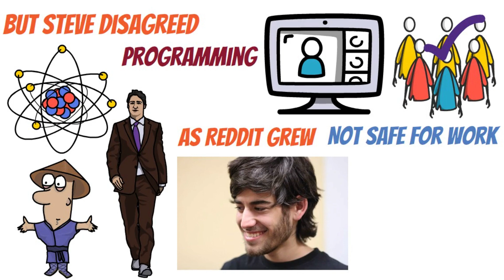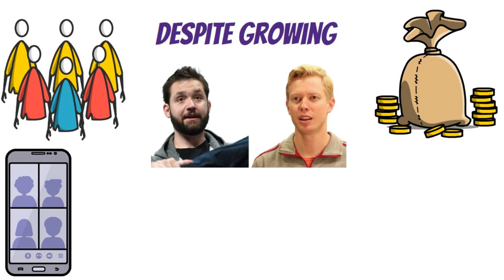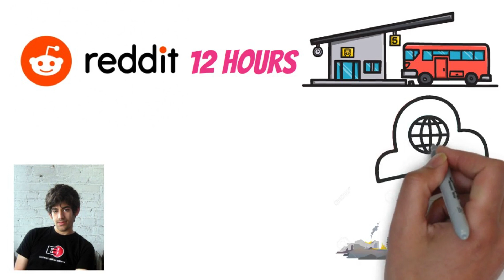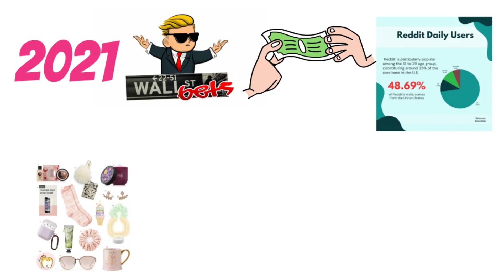What Is The Truth About Reddit?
In this video, I will reveal the truth about Reddit.

In This Video, I Go Over The Following?
Unveiling the Enigma: What Is The Truth About Reddit? | Reddit's Rollercoaster Journey Explained

Discover the untold saga behind the creation of Reddit, the internet's ultimate hub curated by its users. Join us on a riveting journey through the twists and turns of Reddit's evolution, from its humble beginnings to its meteoric rise as the front page of the internet.

Dive deep into the story of Alexis Ohanian and Steve Huffman, two college friends who defied odds to birth Reddit amidst adversity and setbacks. Learn about their relentless pursuit of a dream, fueled by passion, determination, and the spirit of innovation.

But Reddit's tale isn't just one of triumph. Explore the dark alleys of controversies, betrayals, and the tragic loss of co-founder Aaron Swartz, whose vision for internet freedom echoed through Reddit's corridors.

Join us as we dissect Reddit's pivotal moments, from its acquisition by Condé Nast to the turmoil of leadership changes and the recent uproar over API charges. Uncover the paradoxical nature of Reddit's community – a force for good and a breeding ground for controversy.

Despite its highs and lows, Reddit stands as a testament to the power of community-driven platforms. Whether rallying for charitable causes or shaping global events, Reddit's impact reverberates far beyond the confines of cyberspace.

Embark on a journey to unravel the truth about Reddit – its triumphs, its tribulations, and its enduring legacy as a digital colossus. Join us as we peel back the layers and uncover the essence of Reddit, the enigmatic cornerstone of the internet."